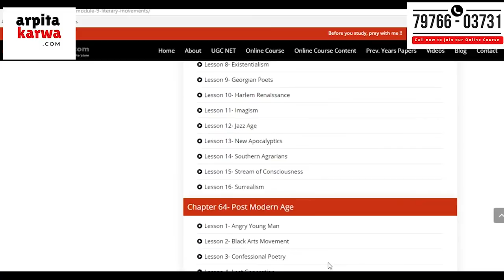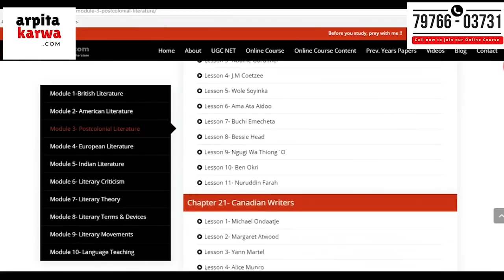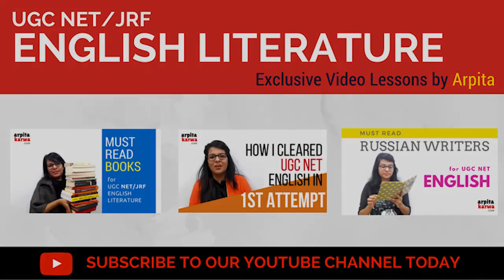10 Key Facts about Alexander Pope every UGC NET Aspirant must know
"True ease in writing comes from art, not chance, As those move easiest who have learn’d to dance."
One can miss out on anything during NTA UGC NET Preparation but not Alexander Pope and his works. The English poet and satirist Alexander Pope (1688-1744) was the greatest poet and verse satirist of the Augustan period. No other poet in the history of English literature has handled the heroic couplet with comparable flexibility and brilliance.Also known as the 'Wasp of Twickenham' . Poet Alexander Pope earned this nickname because of his stinging satirical attacks on the famous people of the age, especially other writers. This video gives you the in depth knowledge of Alexander Pope and his works for UGC NET English.